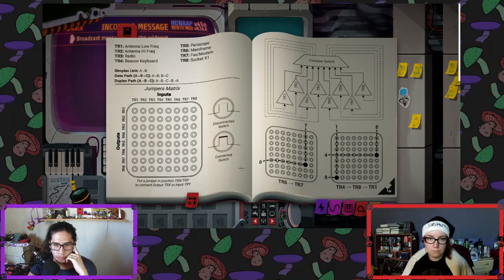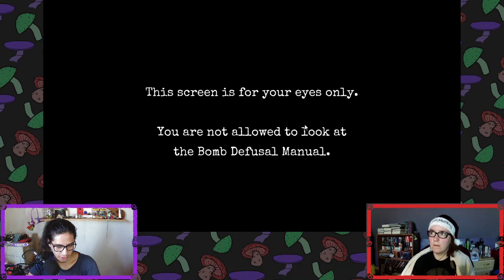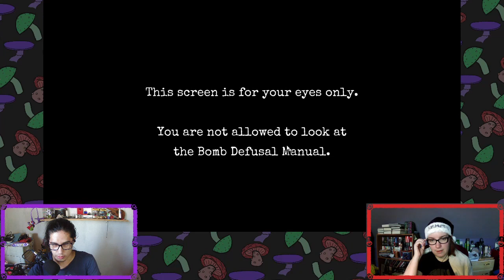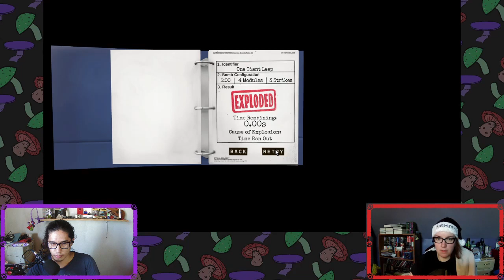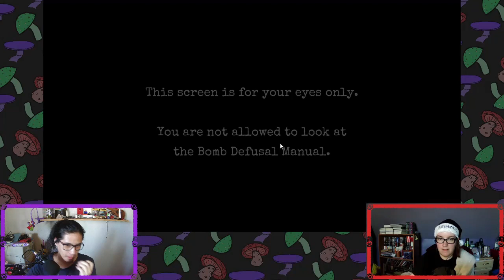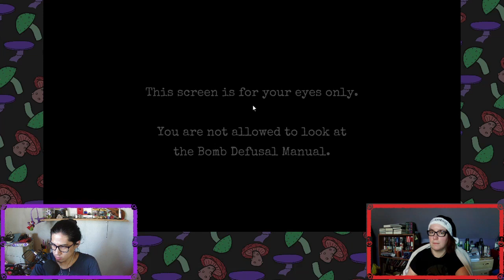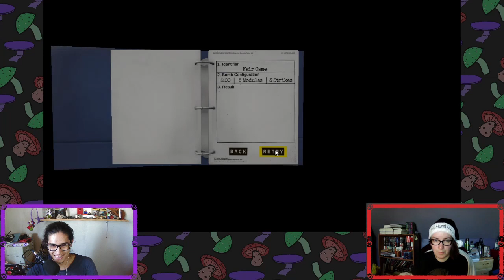Lep and Khaz are Still There trying to Talk so Nobody Explodes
Lep (she/her) and Khaz (they/them) try their hands at the puzzles in STILL THERE and then decide to test their bomb defusal skills in KEEP TALKING AND NOBODY EXPLODES

Follow the Friend Fungus!